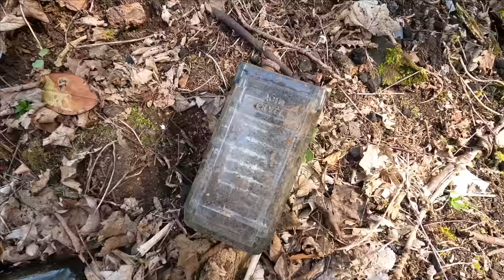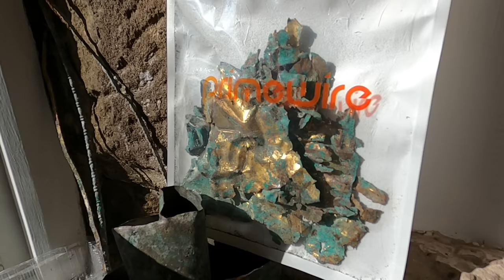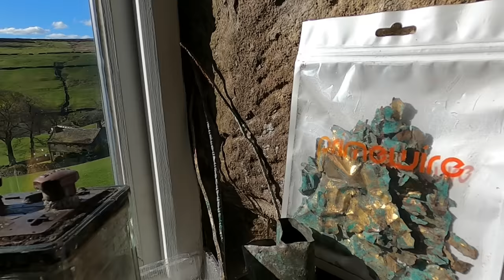A Riverside Dumpsite; The Last Good Visit. Mudlarking adventure.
Went searching on a dumpsite, for old and interesting things. I found more than expected, but it was the last time, that that site had anything really good to offer.

Amazon Wishlist with ingredients for videos
Amazon Gift list, unrelated to videos

If you'd like to send me something: Tom Burleigh, C/O HX Audio, Cairnacre, Midgehole, Hebden Bridge, West Yorkshire, HX7 7AL, UK.

Some of my other pages:

A book I wrote